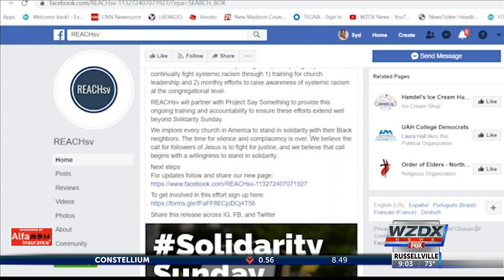“Solidarity Sunday” movement challenges churches to get real about racism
The issue of racial injustice is a necessary, and sometimes difficult thing to discuss. A few local churches aim to bring these conversations to the pews on Sundays.